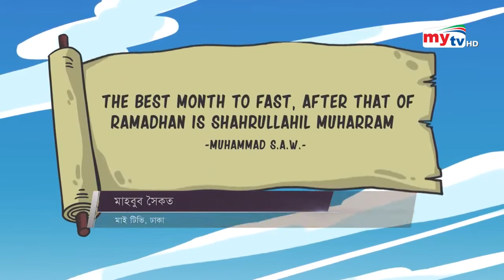পৃথিবীর শেষ দিনটি কবে ? The end of the World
we all know that our earth will definitely end one day. it is that glimpse of the end of the World.
The Holy Quran clearly mentions the Day of Destruction.
The holy hadith also mentions the terrible picture of that time.